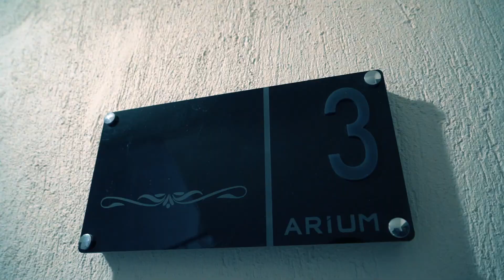Akbük Arium Konutları için hazırladığımız tanıtım filmimiz. Dilerim beğenirsiniz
Hürriyet Ege 'Umut Kaşan'la Vitrin' De yayınlanmış röportajdır.

Daha düne kadar sadece yakın bölgelerden, yazdan yaza gelen yazlıkçıların, bozulmamış doğasını ve denizini çok sevdiği için doya doya tatil ve deniz keyfi yapmak için tercih ettiği, kendi halinde kutu gibi yazlık evlere ev sahipliği yapan şirin bir tatil beldesi iken, Akbük bugün yeni konutlara ev sahipliği yapan, yaz kış yerleşim yeri haline gelmiş, giderek cazibesi yükselen ve günden güne yatırım değeri artan bölge.

Kayseri’li iş insanı AliRızaİncetan yıllardır inşaat ve sigorta sektörlerinde hizmet veren, tatil için her yaz Didim’i tercih edenlerden. Bu günlerde Akbük’de üretimi biten genişliği, kalitesi ve muhteşem demiz manzarası ile onun yaptığı Arium konutları ile konuşuluyor.

Kendisi ile konuştuğumuz konut üreticisi Ali Rıza İncetan “Didim’in de konutlar güzeldi fakat inşaat kalitesi anlamında bizim standartlarımız daha yüksektir. Tam da bu sebeple Arium konutları malzeme ve yapı kalitesi ile standartların çok üzerindedir. Arium konutları firmamızın inşaat konusundaki tecrübesi ile, inşaat yüksek mühendisi Betül Üner’in danışmanlığında, inanın her detayı ince ince hesaplanmış, kaliteden ödün vermeden adımıza ve iddiamıza yakışan biçimde üretilmiş ve son kullanıcı için en uygun halde satışa sunulmuştur.

Akbük’de evler genelde ikinci konuttur ve evler yazlık olduğundan da küçüktür. Biz bölgenin genel yapılaşmasının tersine Akbük’de geniş ve ferah yaz kış kullanıma uygun konutlar da olsun istedik. 3+1 dairelerimiz çift balkonlu ve çift banyoludur. 22 konutluk Arium konutlarının hepsi deniz manzaralı ve havuzludur ve zaten de elimizde de sınırlı sayıda 3+1 konut kaldı. Pandemi döneminde Akbük’ün şifa veren havası ve konut alan kişilerin etkili referansları ve elbette bankaların sağladığı konut kredisi kampanyaları da oldukça etkili oldu, konutlarımıza gösterilen ilgiden biz de çok memnunuz.' Diyor.
Haber